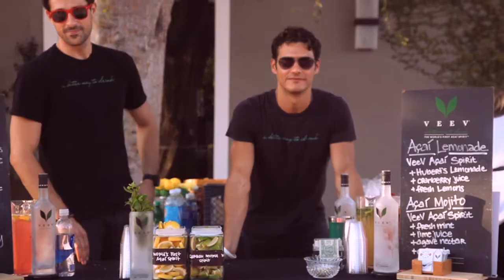ROFL Café. Episode 11. Simply diVine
ROFL Café. Episode 11. We joined the seventh annual Simply diVine Melrose Place event to support the L.A. Gay & Lesbian Center

Republic of Laughter Café (ROFL Cafe for short) is committed to making you happy with European style organic fare, Intelligentsia Coffee, and an ambience enveloped in playful elements to inspire laughter.

Film by Carla Sendino

"ROFL Café" "Republic of Laughter Café"  "Govind Armstrong" "Melrose" "7661 Melrose Ave" "Short Grilled Cheese Sandwich"  Burgers Pizza "Intelligentsia coffee" "The art of Tea" Waffles Positive Happy Smile